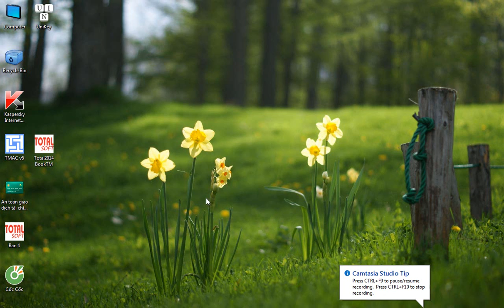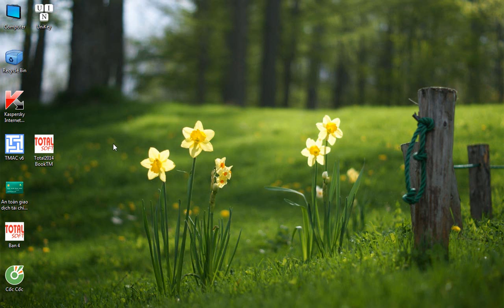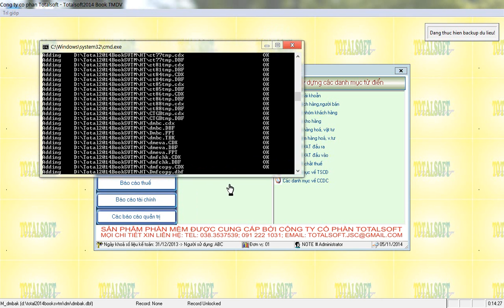Video hướng dẫn sử dụng phần mềm thương mại, Giới thiệu tổng quát